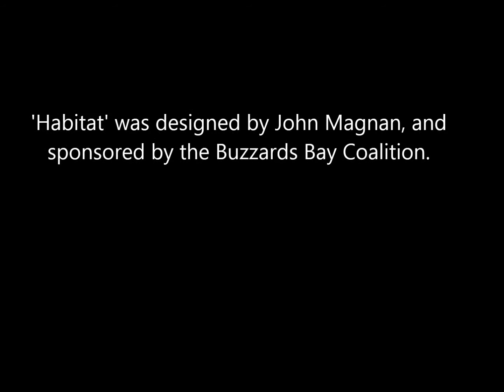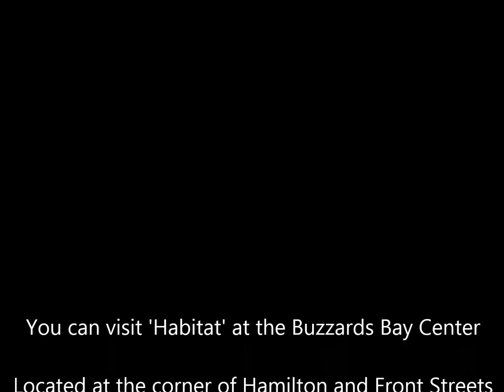Installation of 'Habitat'